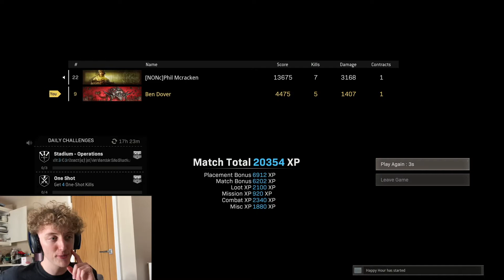WE ACTUALLY GOT A WIN! Warzone Season 3 Rage and Funny Moments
WE ACTUALLY WON A WARZONE GAME!!! And its in the most anticlimactic way ever lmao!